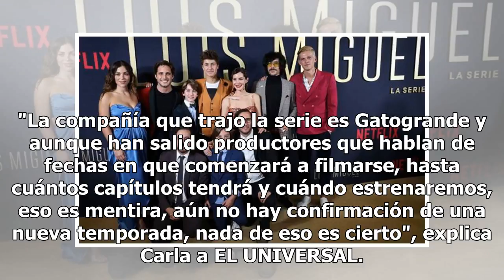¿Habrá segunda temporada de la serie de Luis Miguel?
Si bien ya trabajan en la investigación de lo que sería la segunda entrega de Luis Miguel: la serie, la productora Carla González asegura que no está confirmada y, por lo tanto, ni siquiera tienen fechas previstas. "La compañía que trajo la serie es Gatogrande y aunque han salido productores que hab...